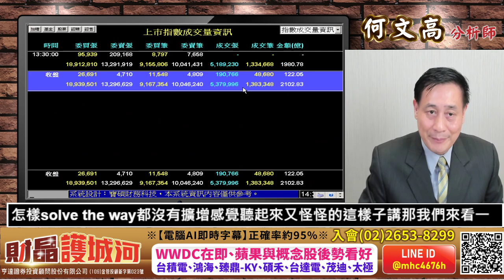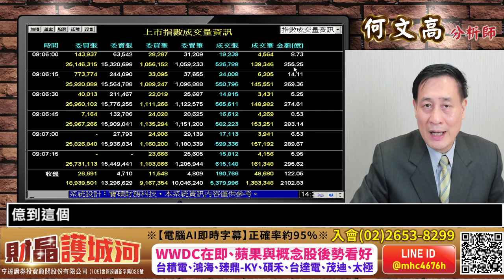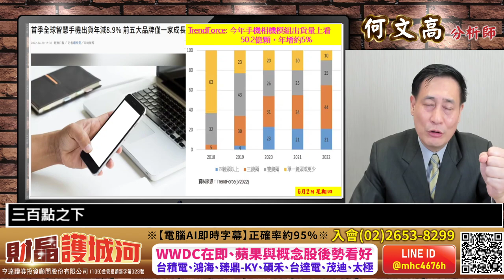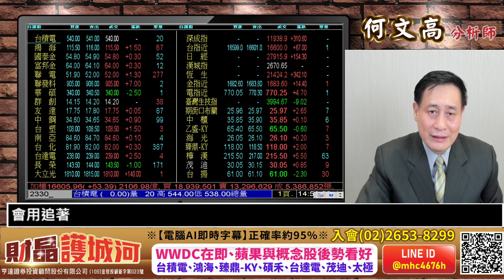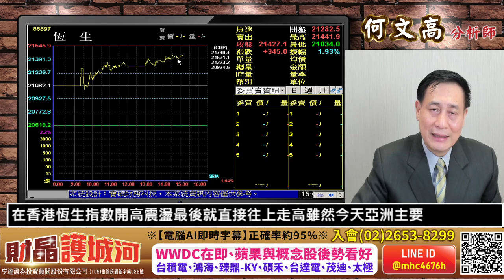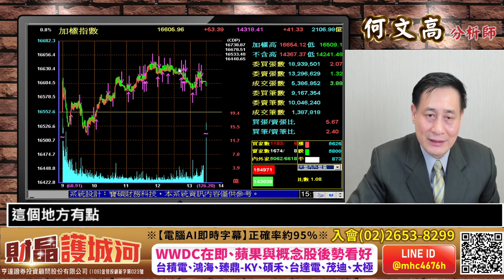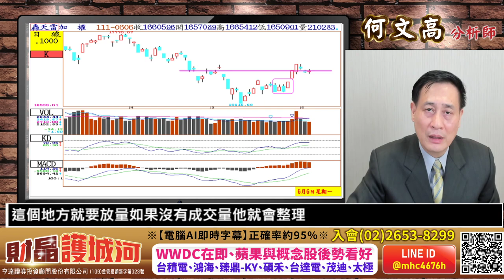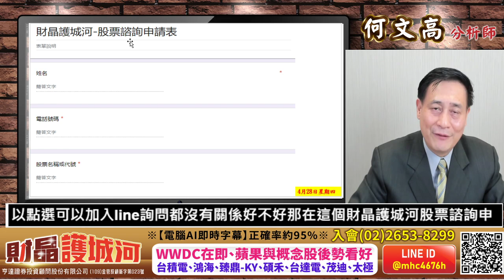20220606 財晶護城河 何文高分析師 WWDC在即，蘋果與概念股後勢看好，台積電，鴻海，臻鼎-KY，碩禾，台達電，茂迪，太極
我的LINE @ ID是  @mhc4676h

FB臉書秘密社團，請搜尋"財晶護城河資訊中心"

投資朋友午安健康!!
上周四與上周五晚美股的2天表現落差相當大，
大漲與大跌雖然伴隨著市場的不安定，
可是加加減減還是多方稍微強勢，
在今天財晶護城河的的節目裡，
我以美國道瓊指數、費城半導體指數的股價線路與台股大盤做對比，
鴻海、大立光都是蘋果重要的供應鏈廠商，
在節目裡，我用股價過去的演變告訴大家市場的變化，
透過訊息面的解讀與分析，
再加上指標股股價的脈動來提醒大家，
今年台灣的電子旺季即將在股價先行反應，
詳細的節目內容就請鎖定關看今天財晶護城河的節目!!